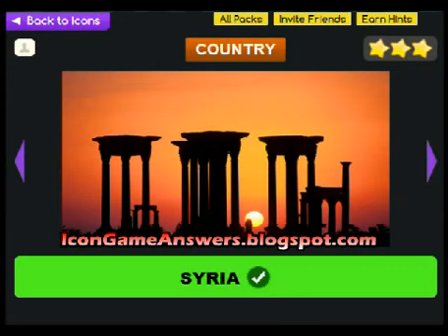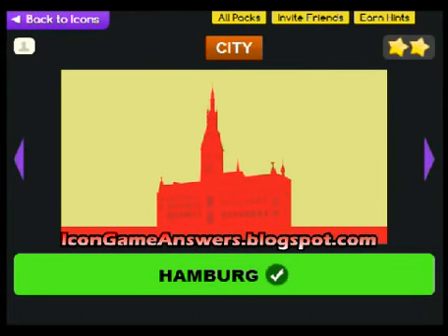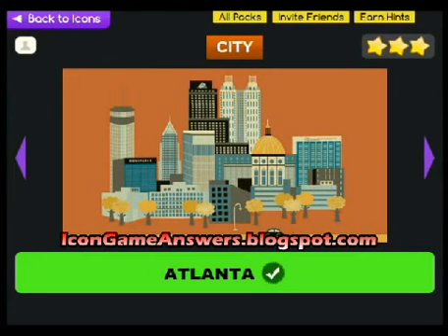Icon Game on Facebook - Pack 5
Icon Game on Facebook - Pack 5 all answers

Icon Game on Facebook : Guess the logo - Pack 5